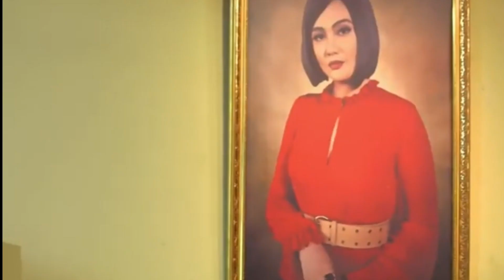Kadenang Ginto August 16/Cassie,nasaktan nang makitang nagkasama sona kristoff at Marga sa party